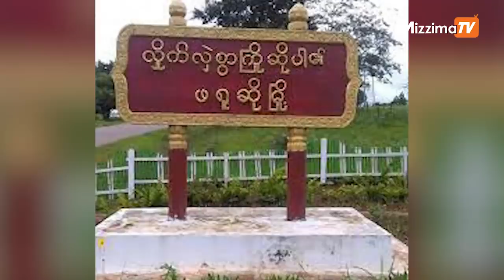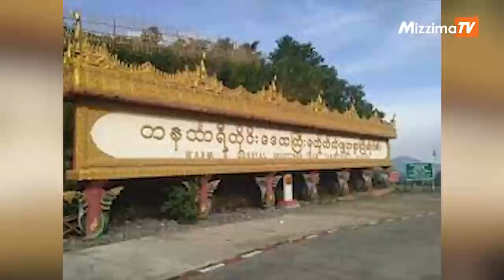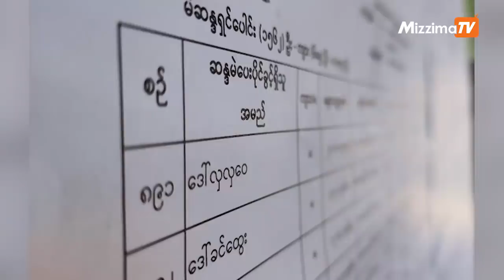ဇန်နဝါရီလ၁၇ရက်၊နံနက်ခင်း၁၁နာရီအထိနောက်ဆုံးရသတင်းများ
00:00 Intro
00:33 -မြန်မာ့ဒီမိုကရေစီရေး ဒေါ်အောင်ဆန်းစုကြည် မပါလို့မဖြစ်ကြောင်း ဖိလစ်ပိုင်ပြော

01:51 -ဖရူဆိုရှိ စစ်​ဘေး​ရှောင်စခန်းကို  စစ်တပ်က ​လေယာဥ်ဖြင့် ဗုံးကျဲ

02:37 -ထားဝယ်က လူမှုရေးနှင့်စည်ပင်ဝန်ကြီးရဲ့ သားဖြစ်သူ ဖမ်းဆီးခံရ

03:44 -မဲနှစ်ခါပေးလို့ဟုဆိုပြီး ရန်ကုန်မြို့တွင်း ပြည်သူအချို့အား လိုက်လံရှာဖွေ ဖမ်းဆီးနေ